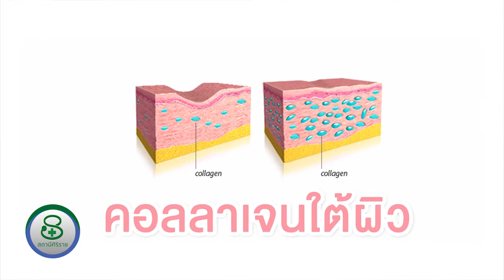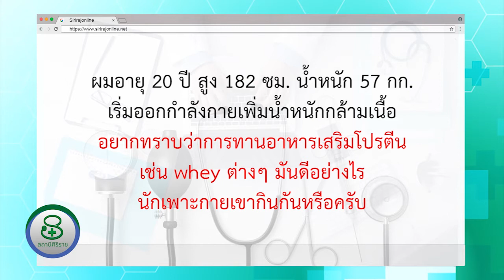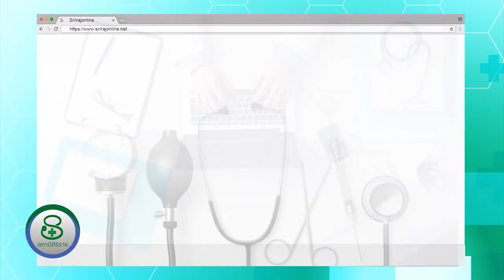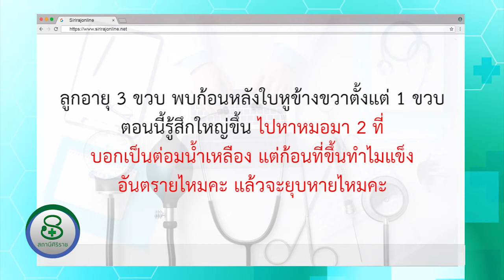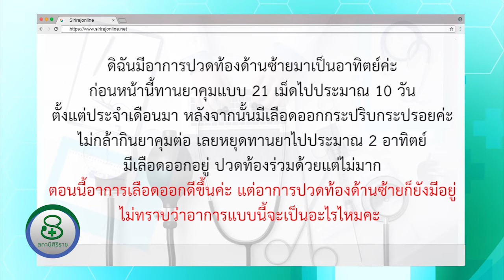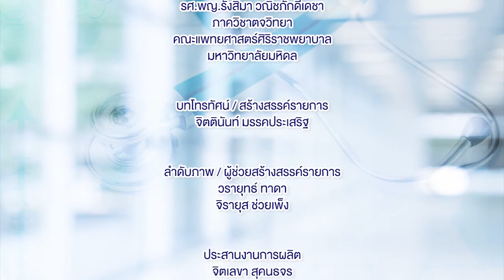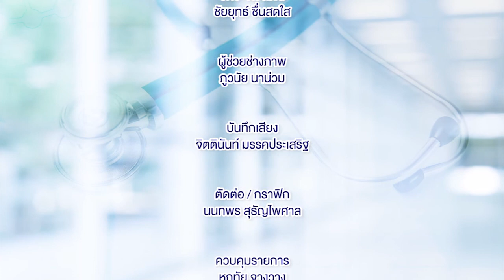รายการสถานีศิริราช ตอน การยกกระชับผิวด้วยคลื่นวิทยุ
ท่านสามารถติดตามชมรายการสถานีศิริราช ได้ทางช่อง NBT HD (ช่อง 2) ทุกวันพฤหัสบดี เวลา 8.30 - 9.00 น.
รีรัน ทุกวันอาทิตย์ เวลา 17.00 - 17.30 น. ช่วงคุยกับหมอ พบกับ รศ.พญ.รังสิมา วณิชภักดีเดชา ภาควิชาตจวิทยา คณะแพทยศาสตร์ศิริราชพยาบาล มหาวิทยาลัยมหิดล พร้อมตอบคำถามสุขภาพจากทางบ้าน